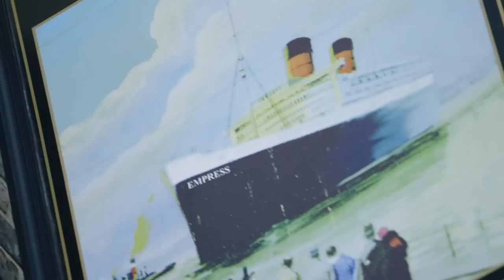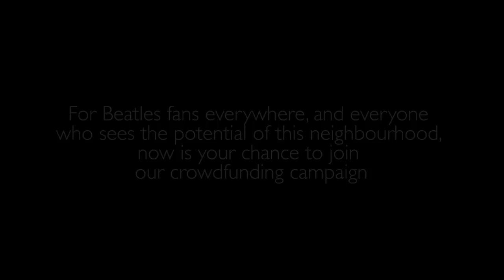Save the Welsh Streets 2014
SAVE Britain's Heritage is campaigning to save the Welsh Streets in Liverpool, England from demolition -- and we need your help! Please spread the word - and visit our crowdfunding campaign